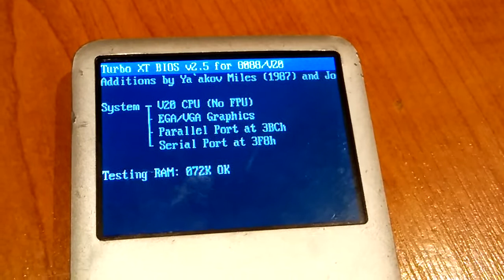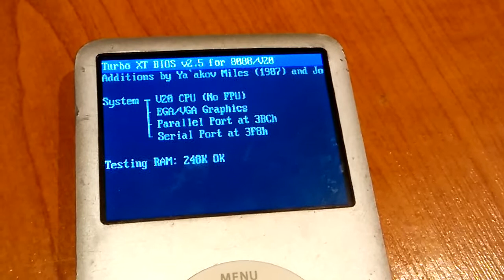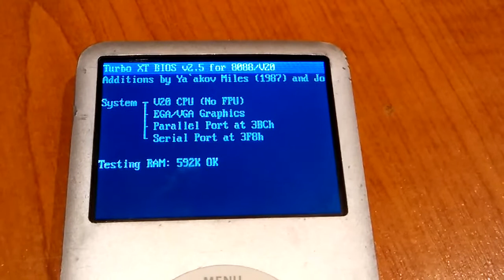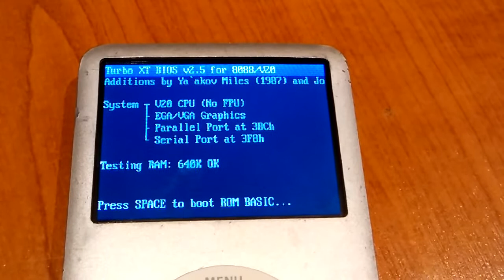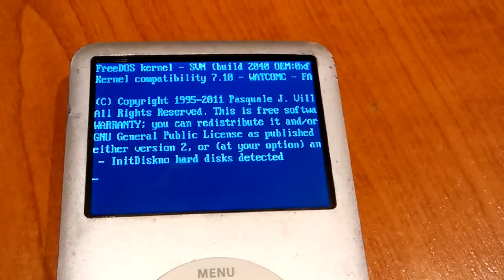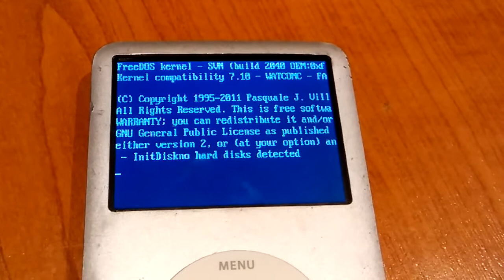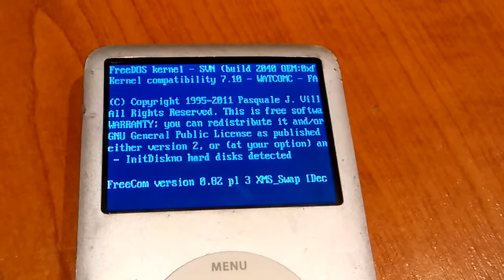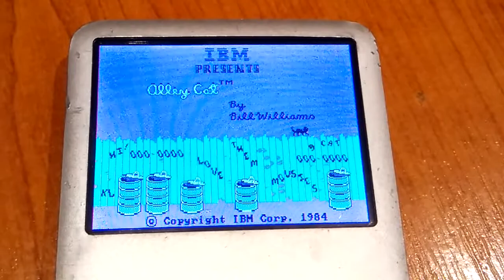FreeDOS and Alley Cat on iPod Classic (Fake86 on Rockbox)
Under development - not yet playable, but it will be soon.
Skip to 7:30 if you don't want to see the whole booting sequence.